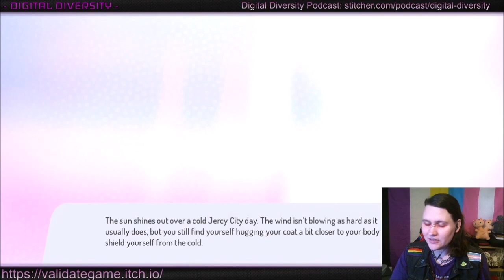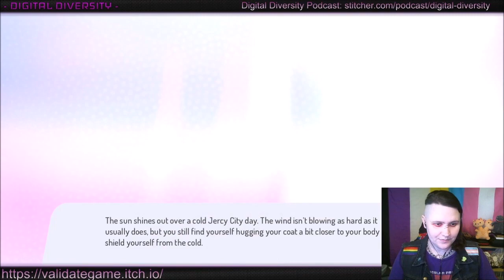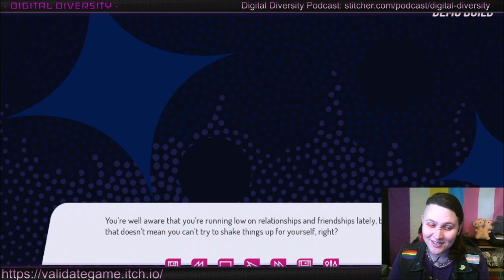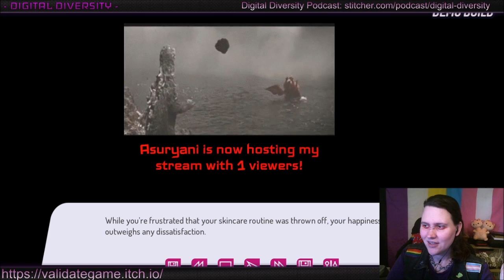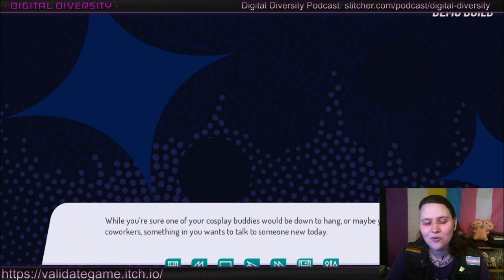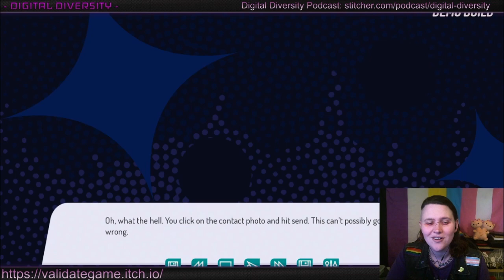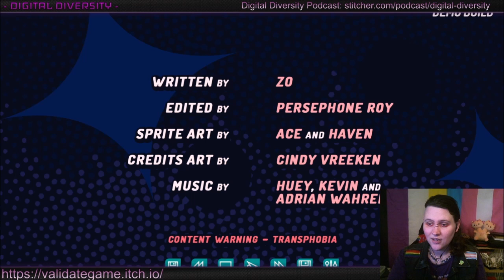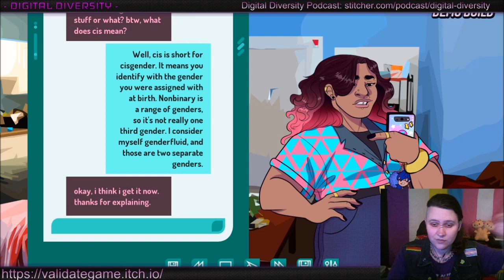Digital Diversity - Validate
Digital Diversity: Shining a light on games made by the LGBTQIA+ community!

Gameplay starts at 0:05:30

Content warnings are always discussed at the start of each game.